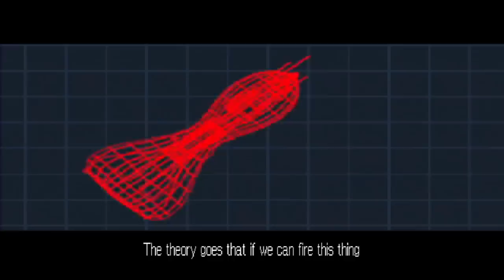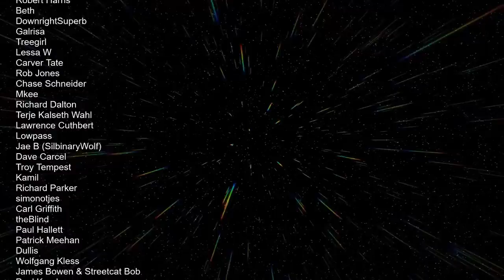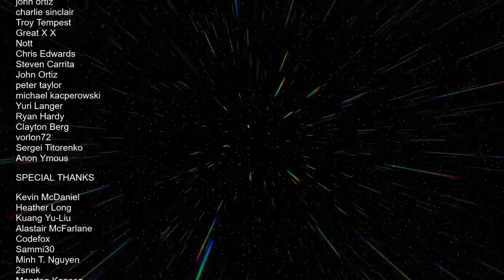Wing Commander III: Heart of the Tiger Retrospective/Review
A wee reupload from Side Adventure: Here's a look at one of the few FMV games which wasn't shit, Wing Commander III Heart of the Tiger.

Special thanks to all Patrons and Members!

00:00 Intro
01:24 Development
02:09 Presentation
06:25 Gameplay
10:54 Story & Campaign
16:02 Conclusion
16:47 Outro